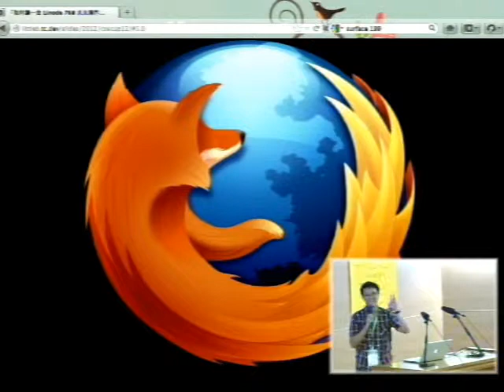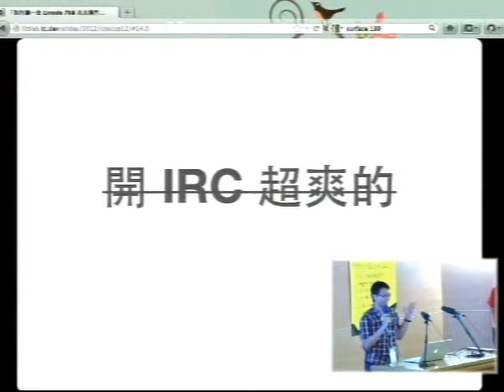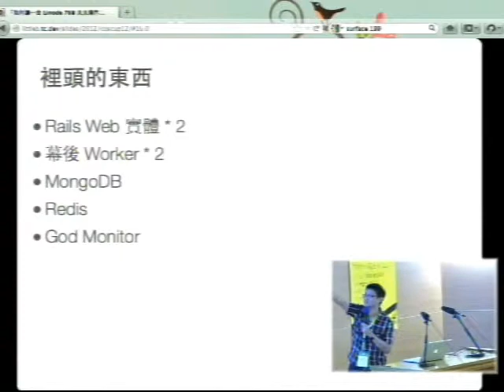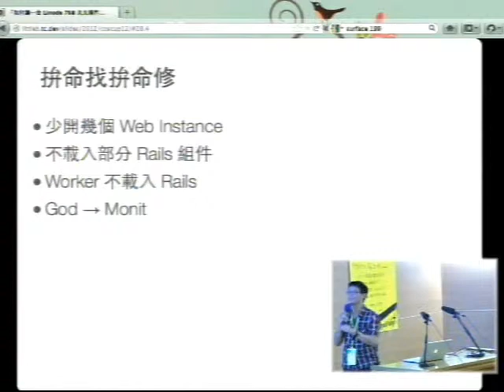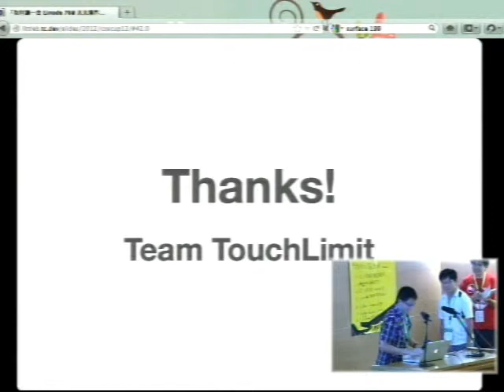[COSCUP 2012] Lightning Talk - Rails+NoSQL 跑在 VPS 上的杯具 以 TouchLimit 為例 - littlebtc